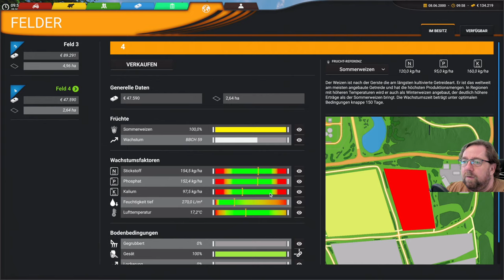Professional Farming Cattle and Crops 18 Ich muss noch Kalidünger ausbringen den rest auf Feld 4.